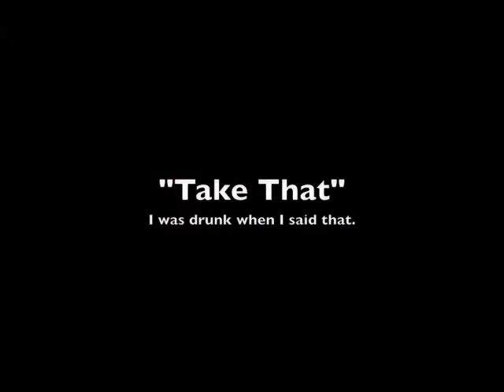48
Check-out our new rehearsal space...its kinda dark, but cool.  Piano song about being drunk and saying the wrong things.